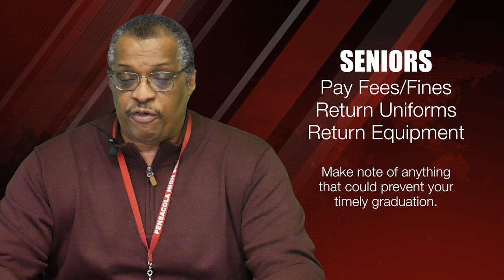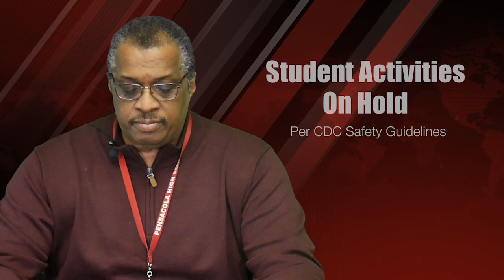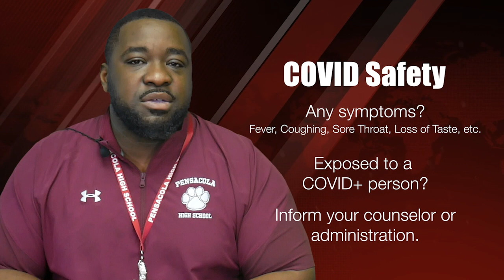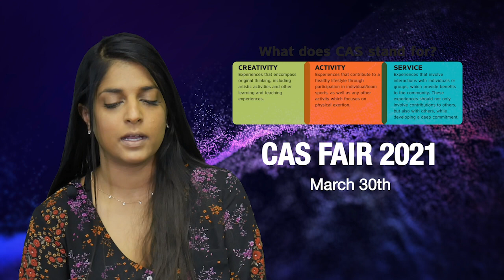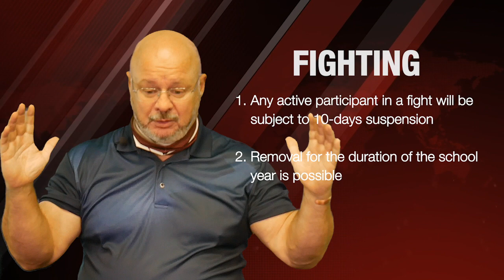January 19th Tiger News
We kick off the 3rd Qtr by welcoming back some of our remote students to campus. Seniors prepare for graduation. Our Deans recap expectations for behavior and safety.